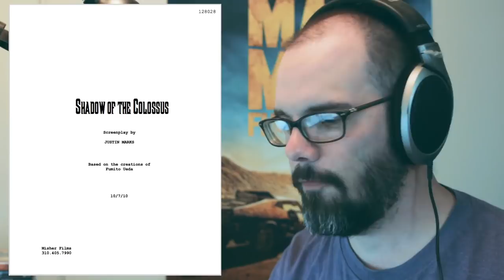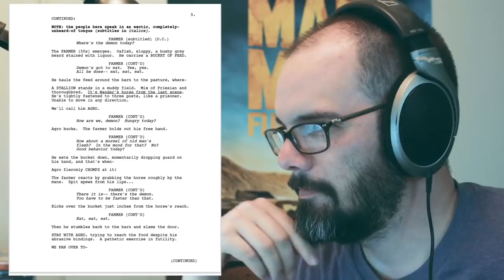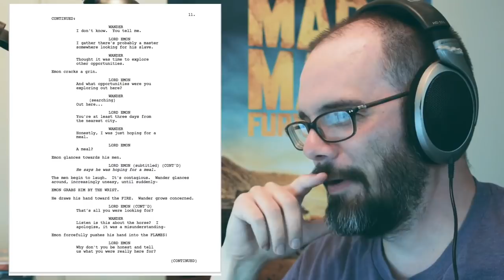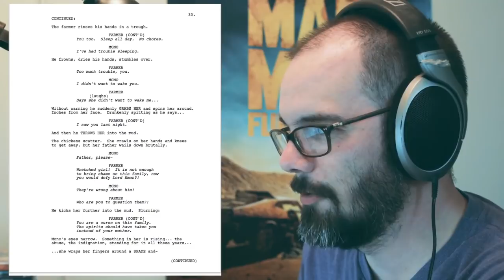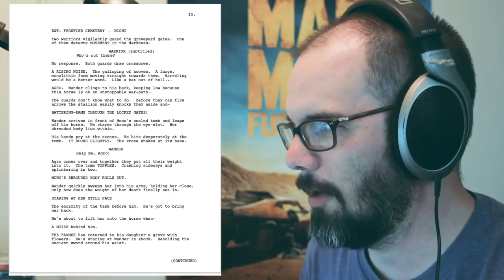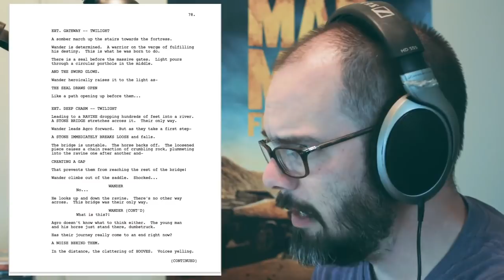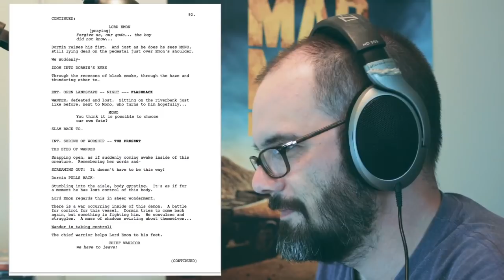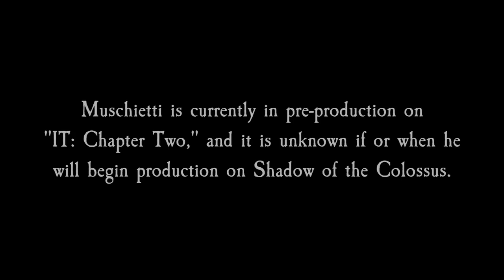Dan Olson Presents: Shadow of the Colossus (The Screenplay)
Music from Shadow of the Colossus
- Black Blood
- Prologue ~To the Ancient Land~
- Commandment
- The Farthest Land
- Sky Burial
- Hope
- The Opened Way ~Battle With the Colossus~
- Prohibited Art
- Memories
- A Violent Encounter ~Battle With the Colossus~
- Sign of the Colossus
- The End of the Battle
- Silence ~Battle With the Colossus~
- Swift Horse
- Revived Power ~Battle With the Colossus~
- Wander's Death
- Prayer
- Gate Watcher of the Castle Ruins ~Battle With the Colossus~
- Anger
- Final Battle
- Epilogue ~Those Who Remain~
- The Farthest Land (Reprise)